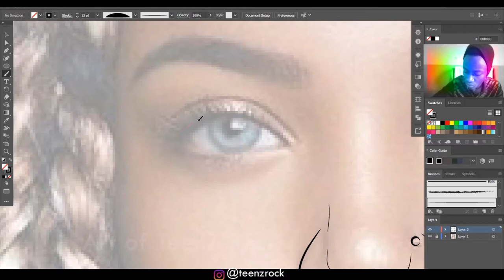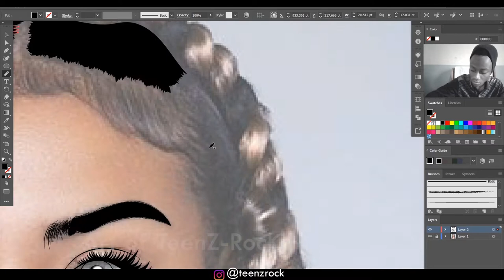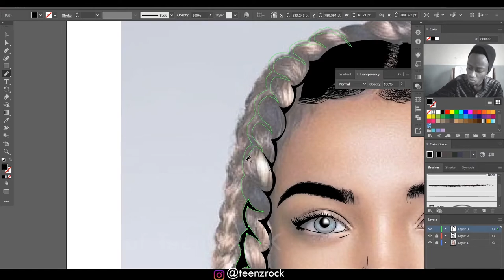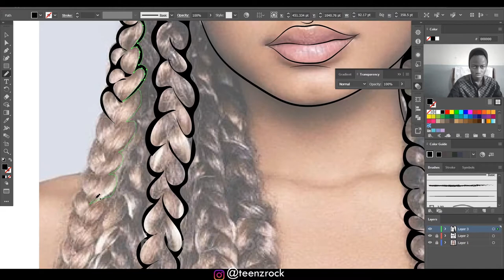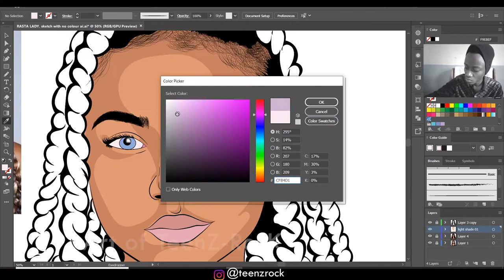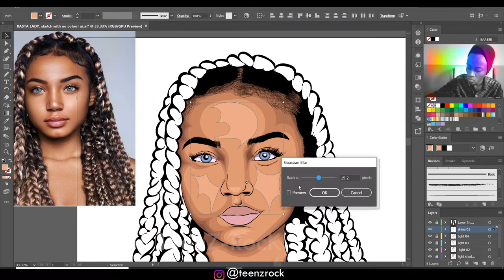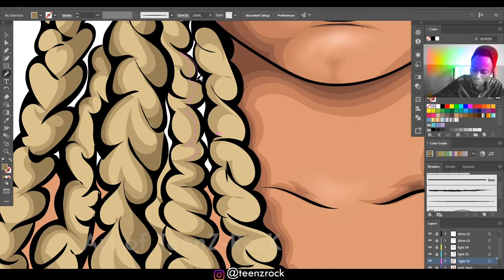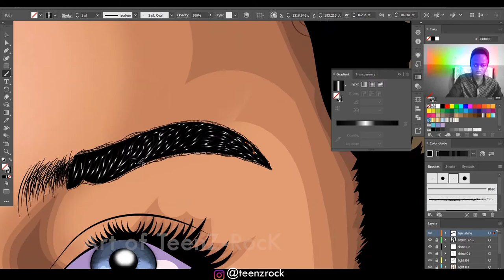Vector Portraits cartoon speedart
using adobe illustrator to sketch up the image .
also the video 20x speedup so as to not be long in terms of watching it .thank and I hope you enjoy watching my video and don`t forget to subscribe my channel and hit the thumbs up button to like my video.